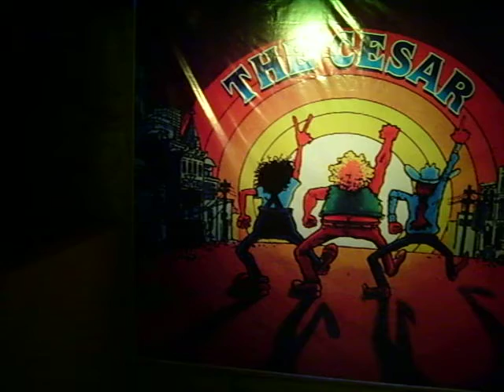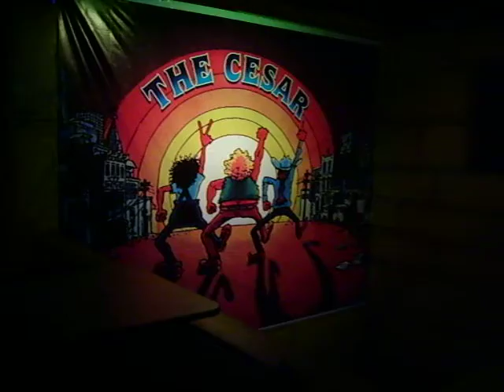Video Pub THE CESAR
Publicidad de Video Pub CESAR